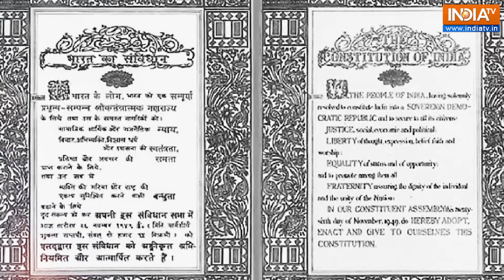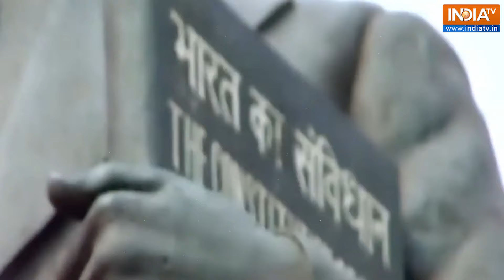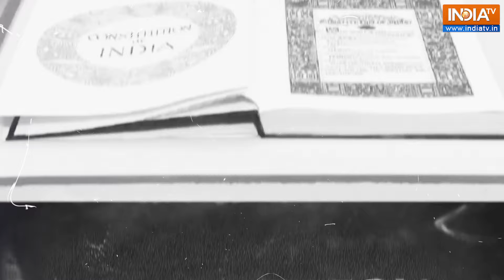Constitution Day: संविधान लागू हुआ 26 जनवरी को तो 26 नवंबर को क्यों मनाया जाता है संविधान दिवस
Constitution Day: 26 नवंबर को देश में संविधान दिवस के तौर पर मनाया जाता है। आप जरूर ये सोच रहे होंगे कि अगर संविधान लागू हुआ 26 जनवरी को तो 26 नवंबर को संविधान दिवस क्यों मनाया जाता है। चलिए जानते हैं। Samvidhan Divas